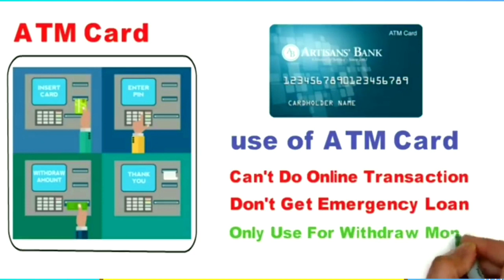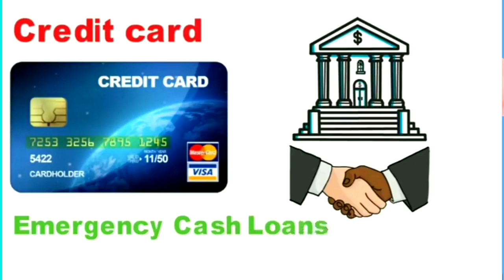Difference between ATM Card Debit Card and Credit Card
atm card and debit card credit card